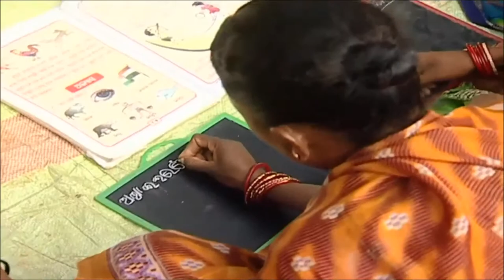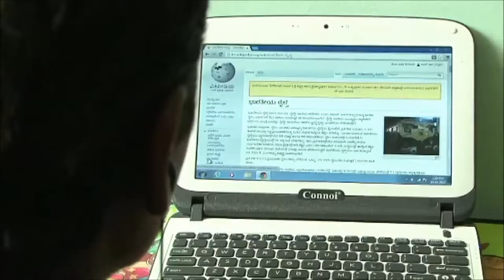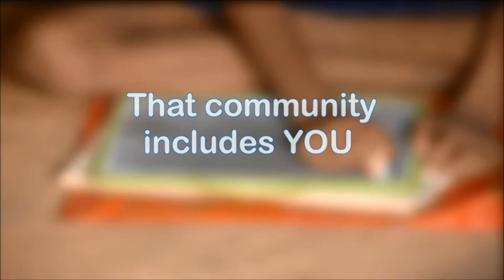India Literacy Project - Introduction and Overview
This video gives an overview of ILP's activities and focus areas.